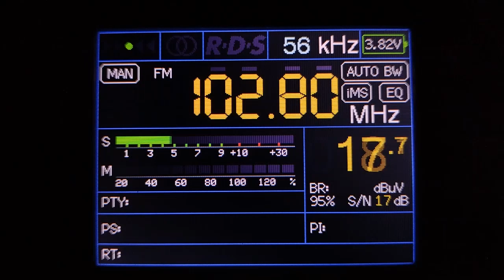БИМ радио Казань 102.8 МГц 1 кВт ~ 340 км.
Приём в г.о.г. Арзамас
28.10.24 TEF 6686 v4 LNA
Телескопическая антенна